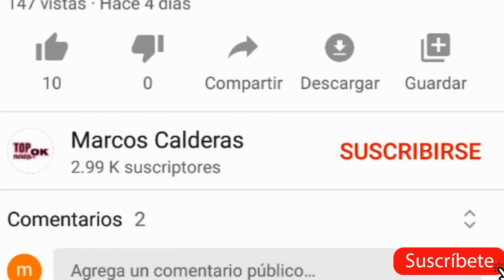Yao Cabrera es DETENIDO🔥Luego de que le ALLANARON la casa donde vivía junto al Team Wifi 🔥